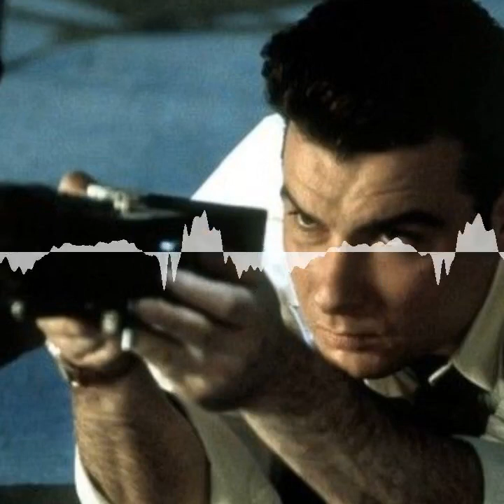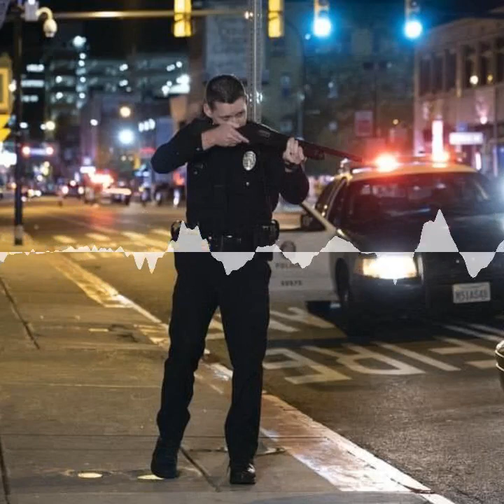Episode 61 - 2 Cloverfield Lane - Bewegtbildbanausen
Dann eröffnen wir mal das Film- und Serienjahr mit einem bunten Blumenstrauß an diesmal sogar teilweise thematisch verwandten Filmen, und krönen den Kick-Off mit einer neuen Losthemenbesprechung in der wir euch die Top 10 unserer liebsten Movie-Monster im Ping-Pong um die Ohren knallen. Let´s get it started!

(00:00:00) Dabei sein ist NICHT alles!
(00:13:15) Der Untergang des römischen Reiches / The Fall Of The Roman Empire
(00:28:07) Mank
(00:56:59) Die Augen eines Fremden / The Eyes Of A Stranger
(01:06:22) RKO 281
(01:18:23) AC/DC - Let There Be Rock
(01:31:00) Hollywood Confidential / The Cat´s Meow
(01:35:45) Spoiler - Hollywood Confidential / The Cat´s Meow
(02:06:25) Im Netz der Gewalt / Crown Vic
(02:17:18) Inspektor Closeau - Der beste Mann bei Interpol / The Pink Panther Strikes Again
(02:37:15) The Art Of Self-Defense
(02:48:55) Der irre Flic mit dem heißen Blick / Revenge Of The Pink Panther
(03:05:10) Private Lessons
(03:16:30) Der rosarote Panther wird gejagt / Trail Of The Pink Panther
(03:38:47) The Boys - Staffel 2
(03:40:00) Punkteraten hui, Actionquiz pfui!
(03:44:48) Themenauslosung #32 - Top 10 Movie-Monsters